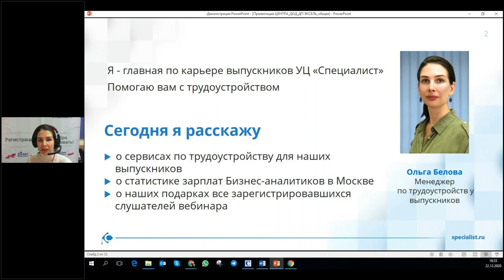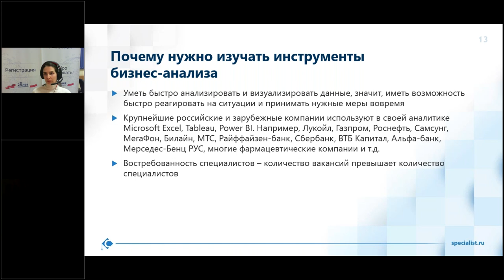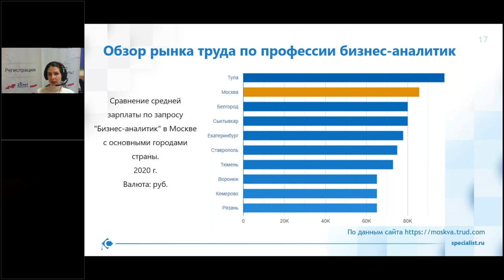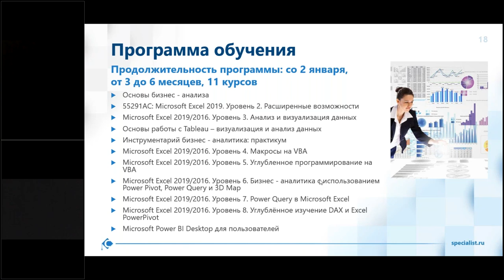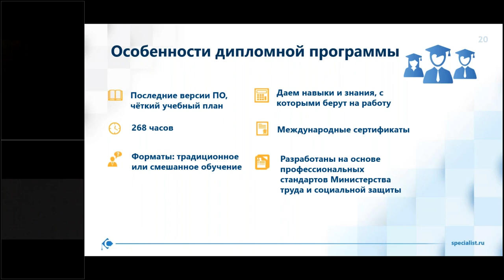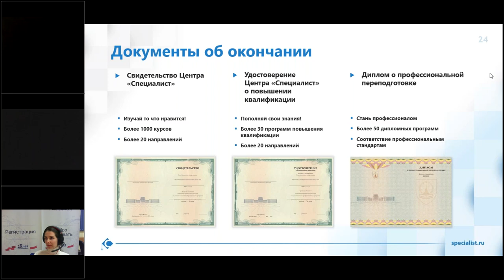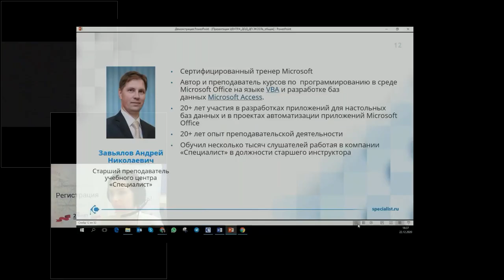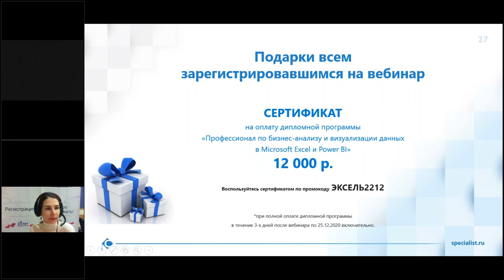Карьерные траектории в бизнес-аналитике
Нужен ли диплом о высшем образовании, чтобы стать бизнес-аналитиком? Что нужно знать и уметь, чтобы стать желанным кандидатом для работодателей?
Все это Вы можете узнать на Дне открытых дверей по дипломной программе «Профессионал по бизнес-анализу и визуализации данных в Microsoft Excel и Power BI»